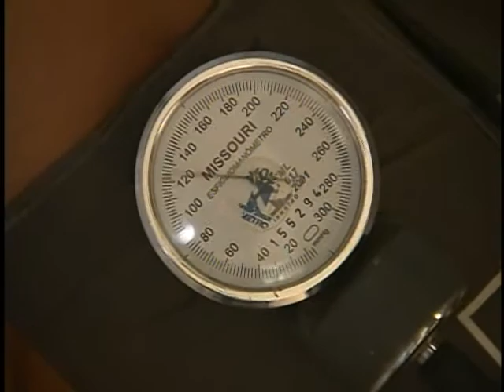Agentes de saúde pública priorizam atendimento em territórios mais pobres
NBR NOTÍCIAS - 01.06.12: Desde o lançamento do Programa Brasil Sem Miséria, a expansão de políticas públicas de saúde passou a priorizar os territórios mais pobres. A TV NBR acompanhou o trabalho de uma equipe do Programa Saúde da Família na região administrativa do Itapoã, no Distrito Federal. Os agentes de saúde visitam mensalmente os moradores em suas residências. A meta do Ministério da Saúde é disponibilizar dois mil agentes de saúde pública nas ruas para atender a população em todo o país.